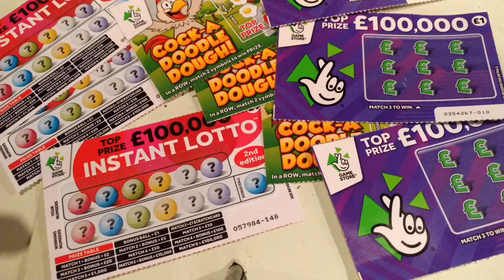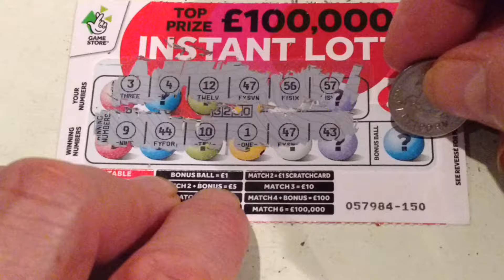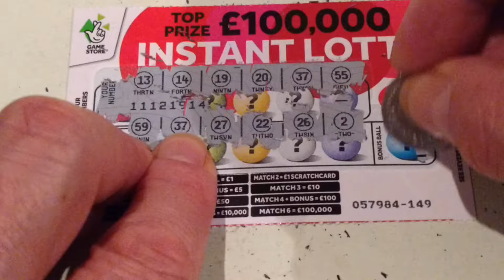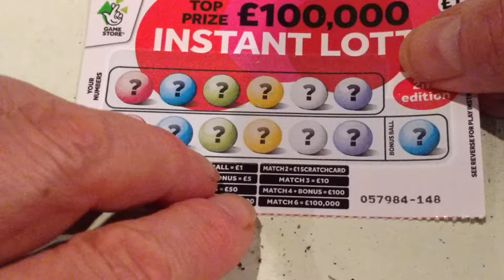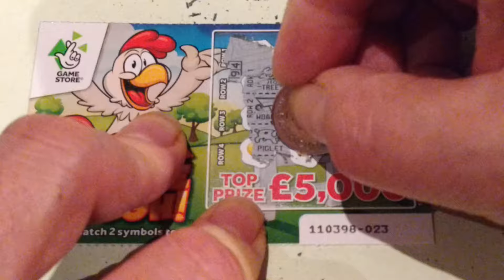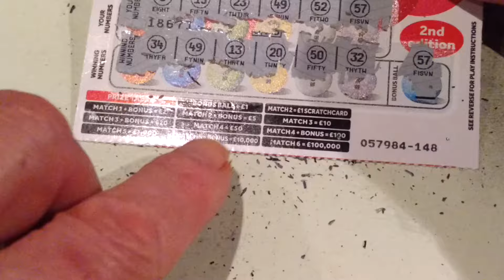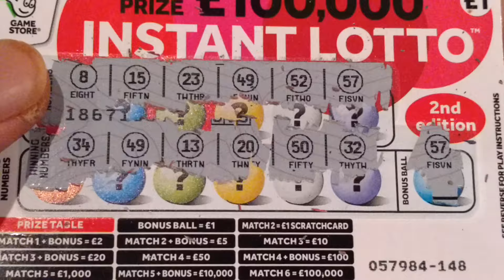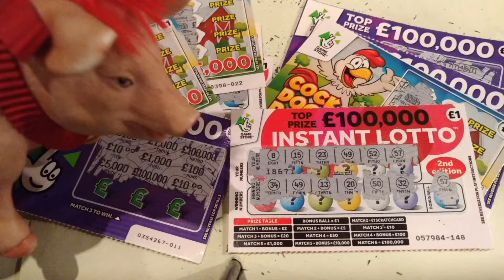Scratchcards..(UNSEEN VIDEO I found)..Instant LOTTO...100,000 PURPLE..COCK-A-DOODLE DOUGH..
I came across a Scratchcard Video..made around a year ago...AND NEVER SHOWN. until now. Piggy your wanted?...